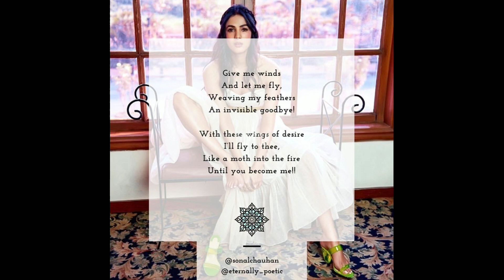Sonal Chauhan Instagram Pic's Part-9